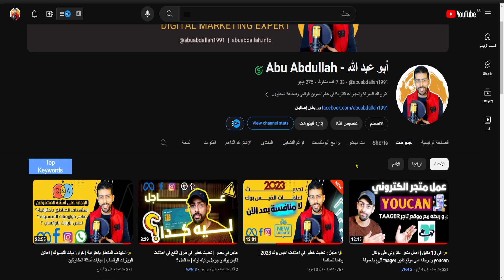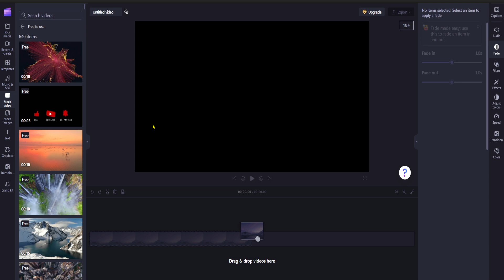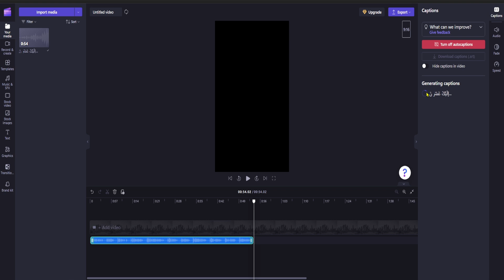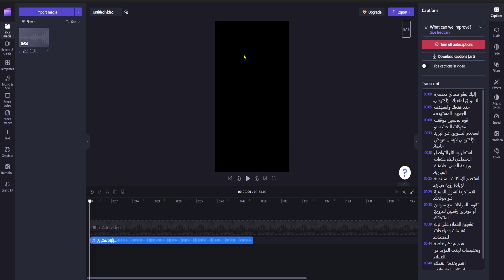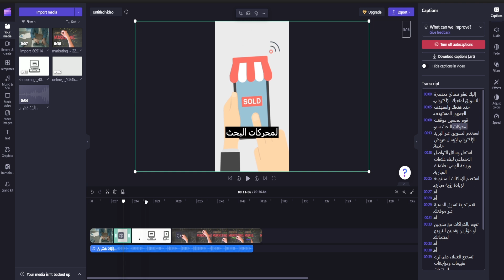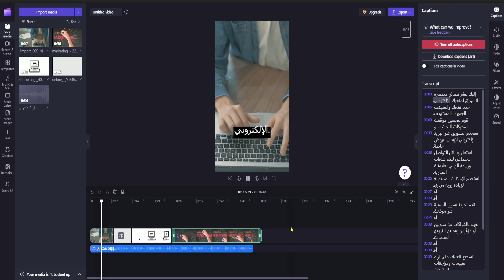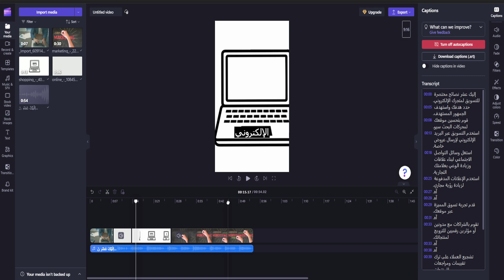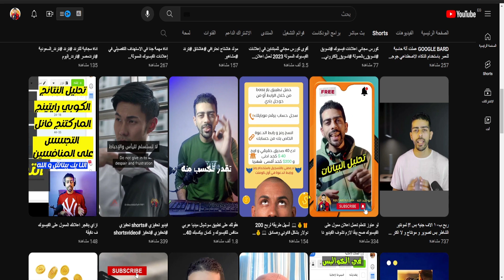تحويل النص الى تعليق صوت عربي احترافي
أسهل خطوات لعمل فيديو  قصير بالذكاء الاصطناعي  gpt بدون الظهور , عمل فيديو قصير "سكريبت + فويس أوفر + ظهور التكست ", في 3 دقايق
✔ عمل فيديو بالذكاء الاصطناعي  شات gpt  مجانا
✔ تحويل الصوت إلى كتابة على الفيديو  مجانا
✔ عمل فويس اوفر بالذكاء الاصطناعي مجانا